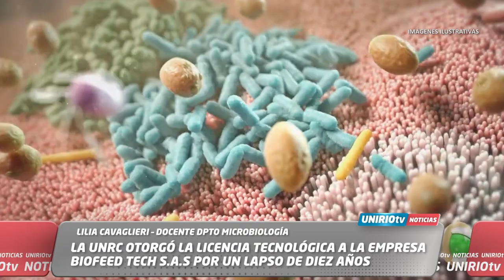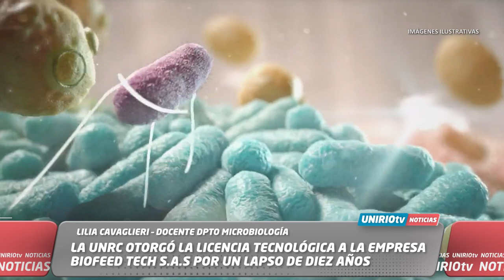LA UNRC OTORGÓ LA LICENCIA TECNOLÓGICA A LA EMPRESA BIOFEED TECH S.A.S POR UN LAPSO DE DIEZ AÑOS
LILIA CAVAGLIERI – DOCENTE DPTO MICROBIOLOGÍA
UniRio TV
Universidad Nacional de Río Cuarto
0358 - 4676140